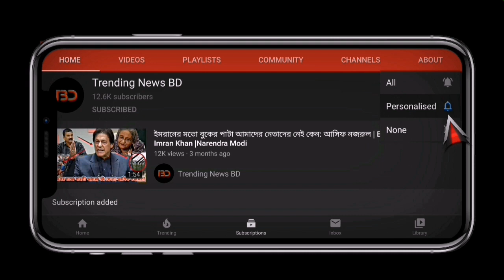বিশ্বের সবচেয়ে সুন্দরী ৫ ফুটবলারের স্ত্রী - বান্ধবী - beautiful footballers wife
যে ৫ জন ফুটবলারের স্ত্রী হার মানিয়েছে সিনেমার নায়িকাদের! জানুন | beautiful footballers wife
বিস্তারিত জানুন।